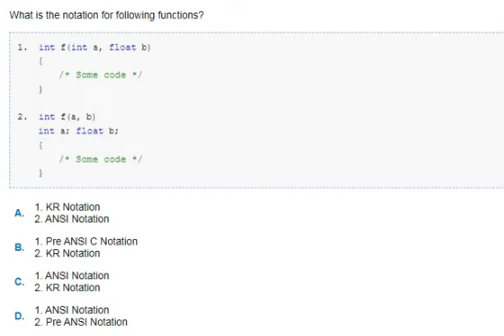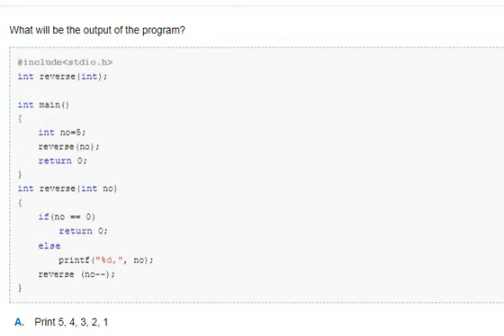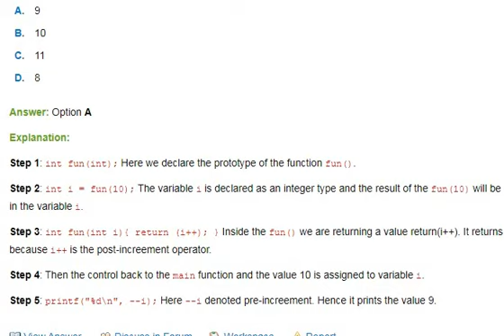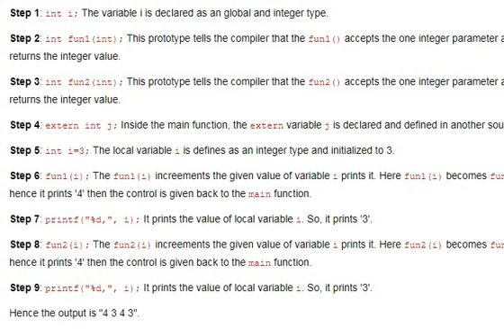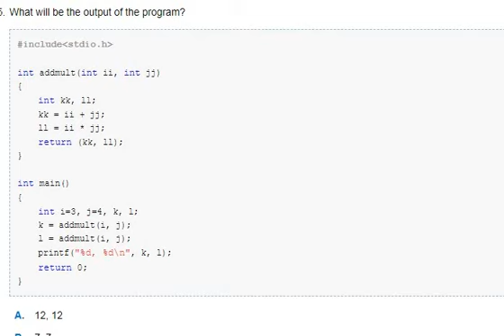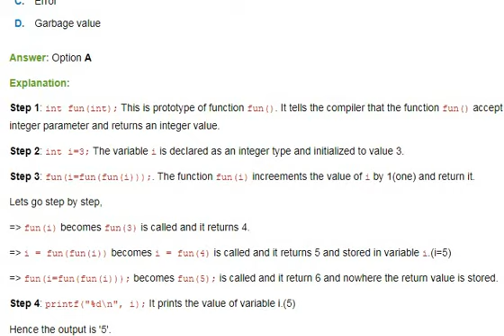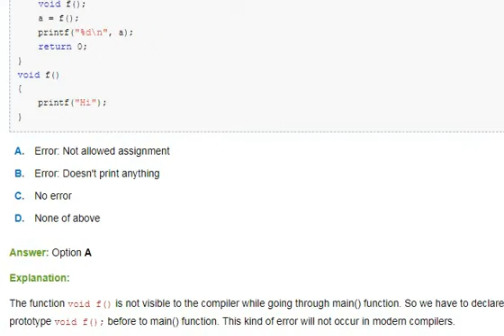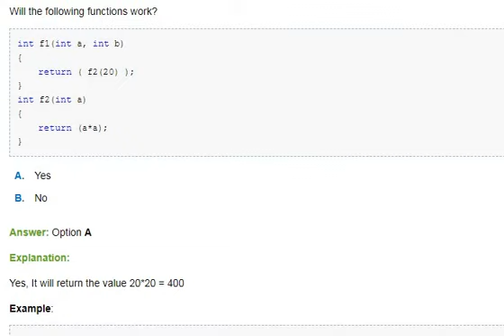c basics quiz 5 functions